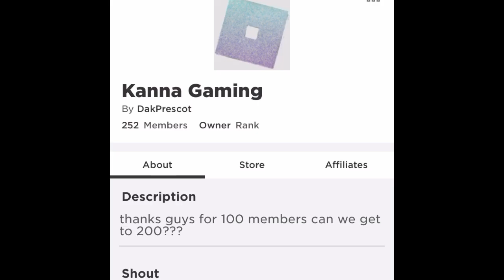Throwing 50 CAMPFIRE COOKIES in adopt me! (We got so many toys!)